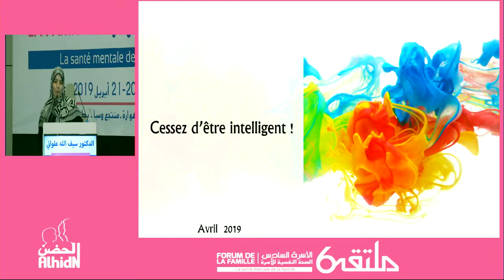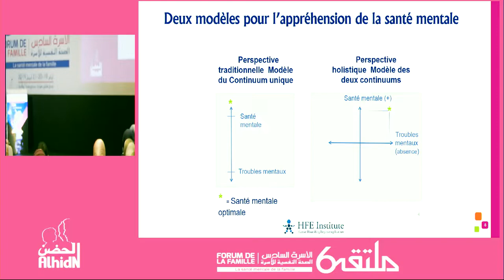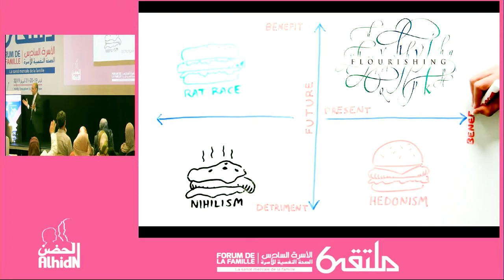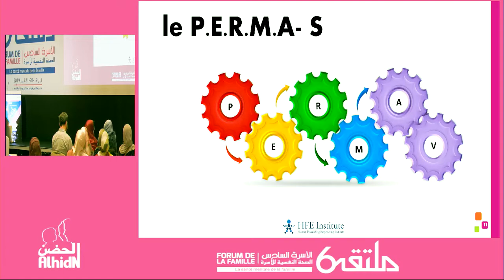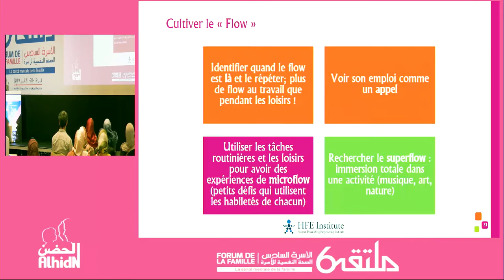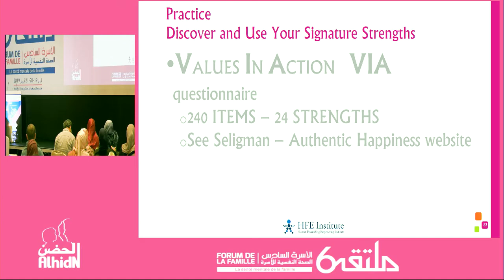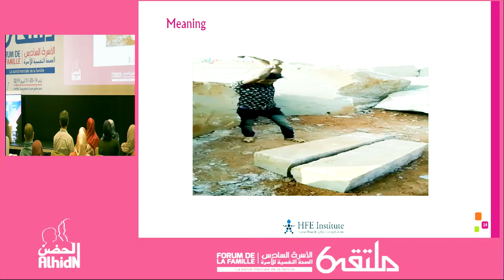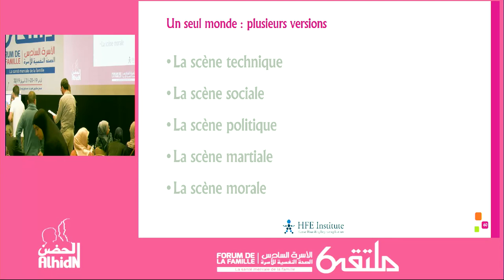Cessez d'être Intelligent !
Conférence au Forum de la famille, association Alhdin